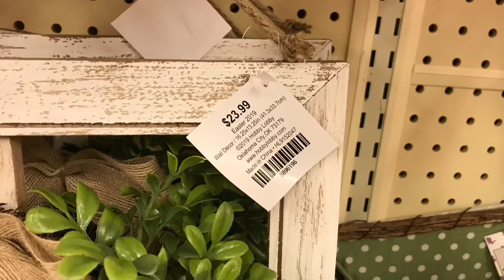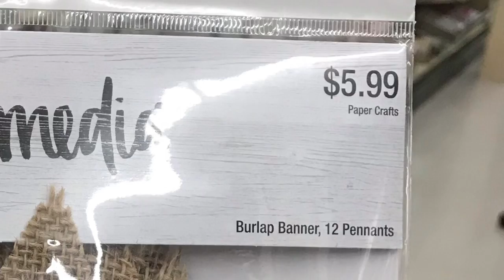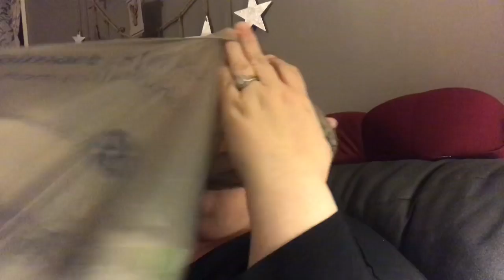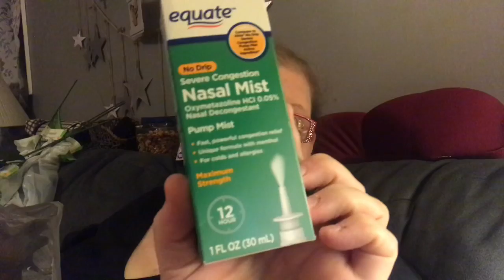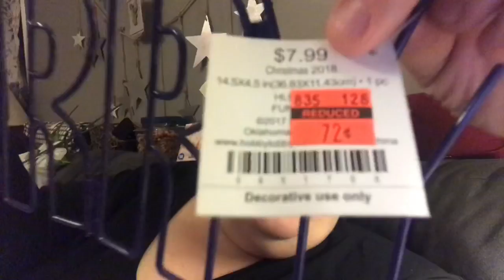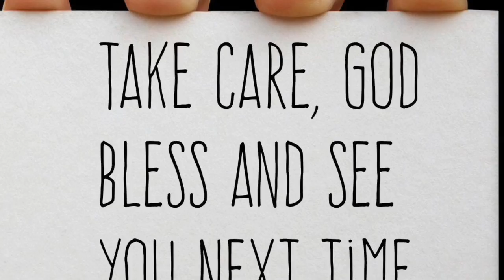We Finally Went To Hobby Lobby And Haul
We FINALLY made it to the new Hobby Lobby in Rolla!!! And now I cannot wait until I can go back!!  Enjoy!